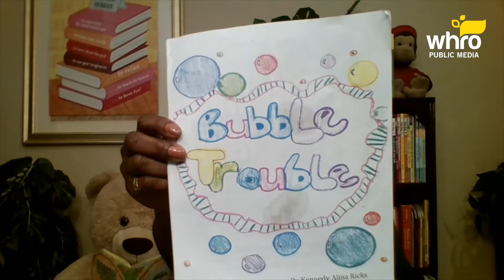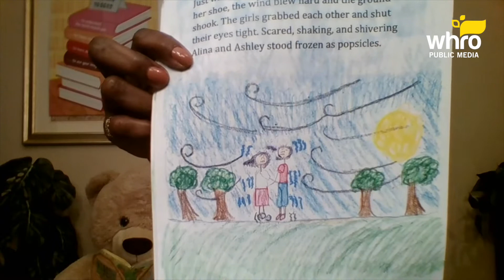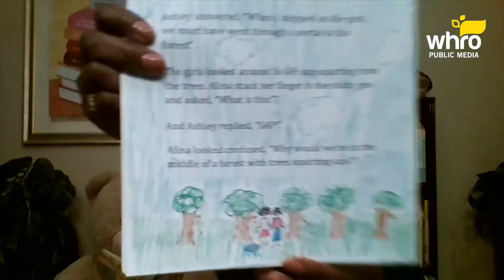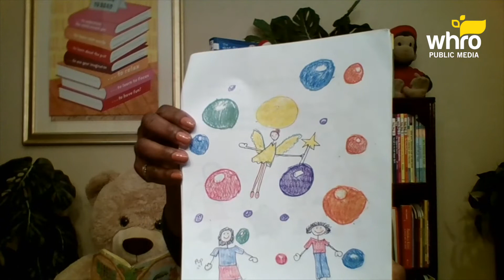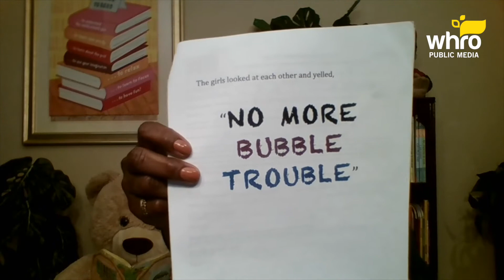Martha Reads - Bubble Trouble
This week Martha reads a story written by Kennedy, a second-grader from Nansemond Parkway Elementary School in Suffolk, VA.